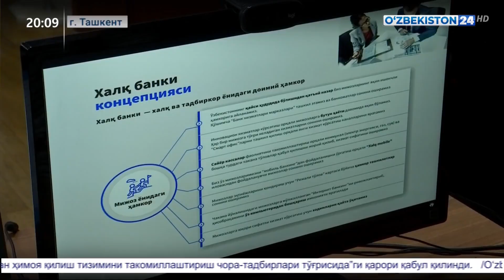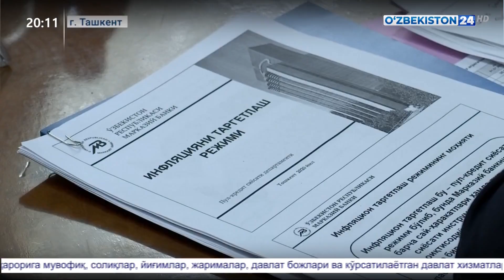Семинар в банковской финансовой академии